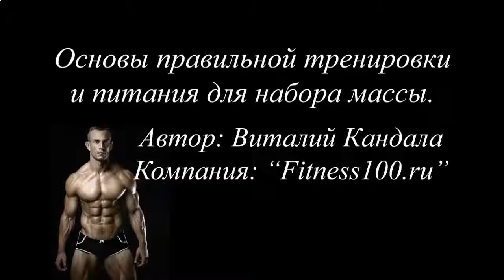КАК КАЧАТЬ НИЖНИЙ ПРЕСС ДОМА